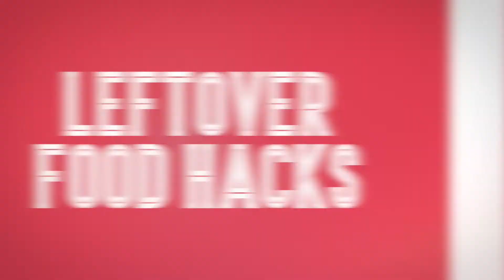Root Vegetable Rosti | Leftover Christmas food hacks